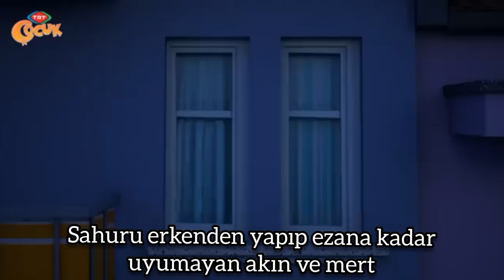Sahurda rafadan tayfa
rafadan tayfa dehliz macerası izle full hd tek parça